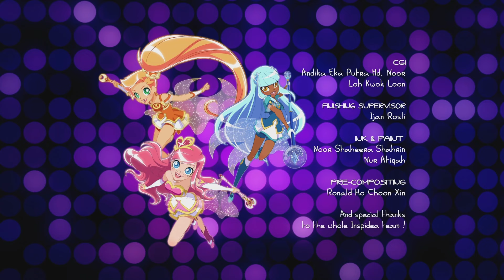LoliRock | Season 2 Episode 24 | Forget You!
Praxina looses her memoris and the girls from the LoliRock try to make her good.

LoliRock - Season 2 Episode 24